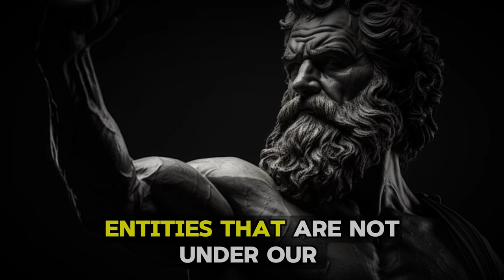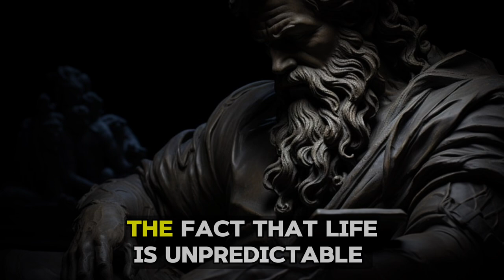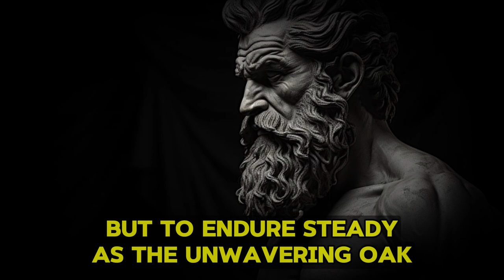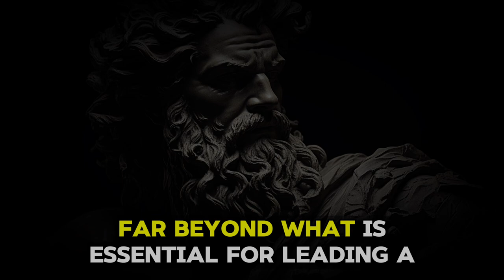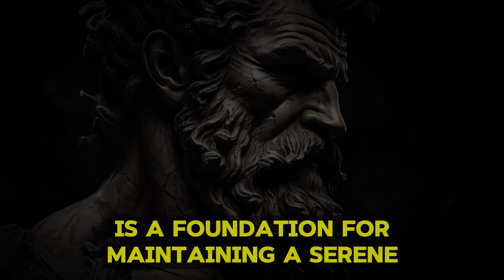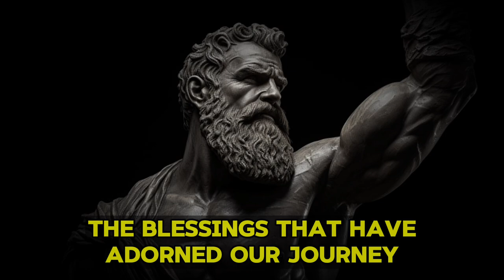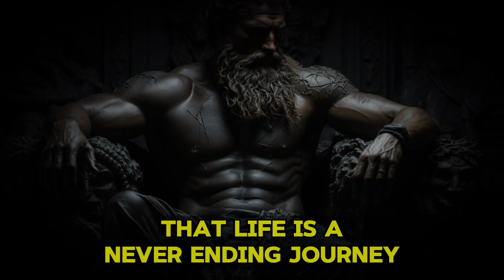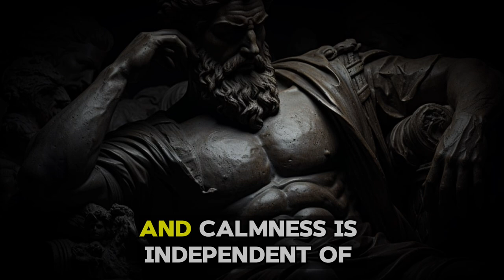Focus on YOURSELF and See What Happens | Stoicism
Focus on YOURSELF and See What Happens | Stoicism, Embark on a life-changing journey with our latest video, "Transform Your Life: Focus on Yourself & Embrace Stoicism." Discover the ancient wisdom of Stoicism and how its principles can dramatically improve your well-being, decision-making, and overall happiness. This video is a must-watch for anyone looking to cultivate resilience, emotional intelligence, and a profound sense of inner peace.

In a world constantly vying for our attention, focusing on oneself can seem like a herculean task. Yet, the Stoic philosophy, with its deep roots in logic and virtue ethics, teaches us the immense power and freedom that comes from turning our gaze inward. By adopting a Stoic mindset, you'll learn to distinguish between what's within your control and what's not, enabling you to invest your energy wisely and lead a more fulfilling life.

Licensee:
u_zeomria1oj

Audio File ID:
33106

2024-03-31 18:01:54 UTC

Pappelallee 78/79
10437 Berlin
Germany